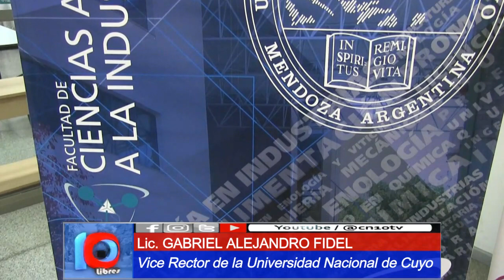UNCuyo EN EL SUR, ES LA FCAI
El Vicerrector de la UNCuyo participó del 2do. Encuentro.